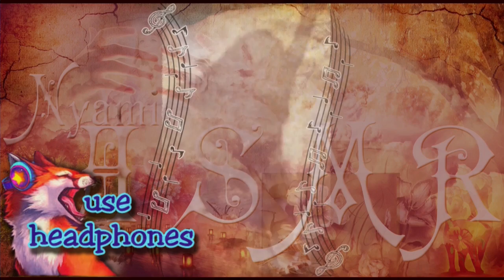ASMR apple in glaze eating & whisper 🍎✨🎧 АСМР иттинг карамельного яблока ✨ Хруст ✨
💖Сама приготовила, сама схрумкала 💖 Я не волшебница, я только учусь, а уже умею делать маленькие чудеса 🍎꧂